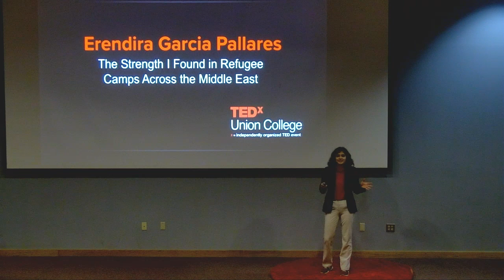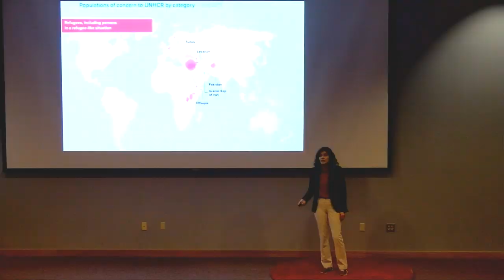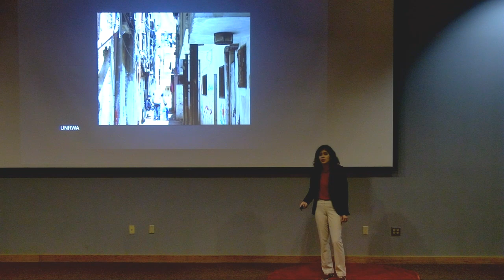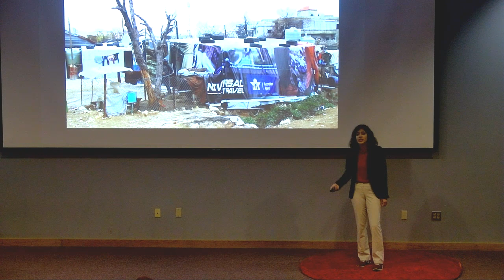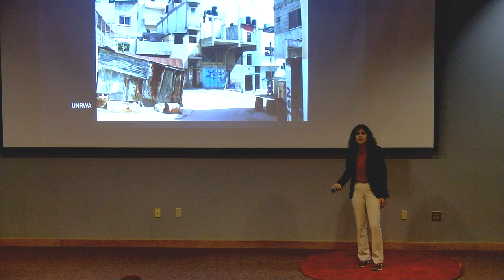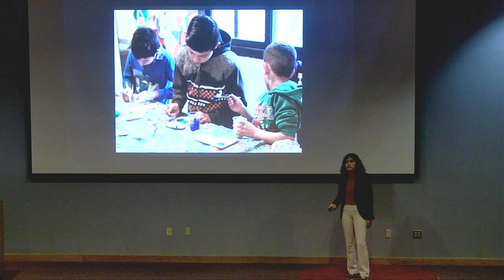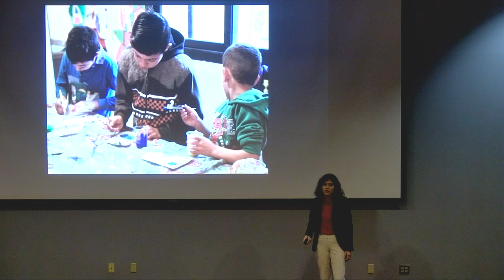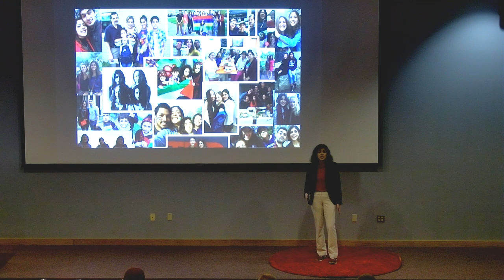The Strength I Found in Refugee Camps Across the MiddleEast | Erendira Garcia | TEDxUnionCollege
Undergraduate Biomedical Engineering student, Erendira Garcia discusses that the refugee crisis is a problem we should all try to fix. She has been passionate about this subject since volunteering in Palestine and Lebanon. She hopes the world can see the strength in refugees that is often overlooked by media. This talk was given at a TEDx event using the TED conference format but independently organized by a local community.